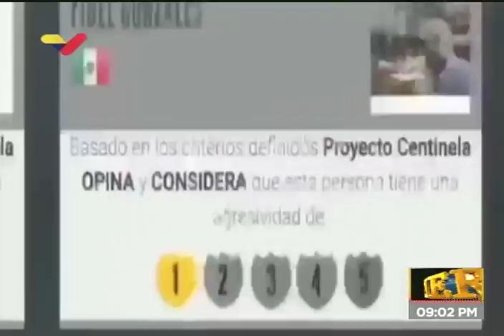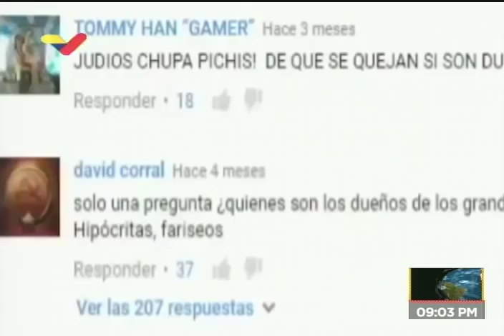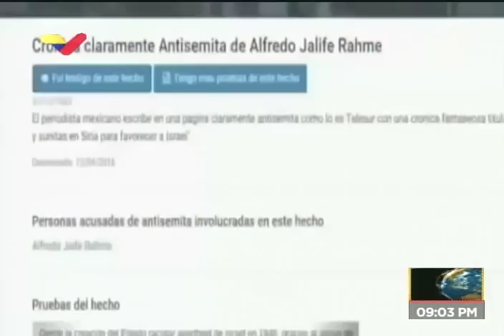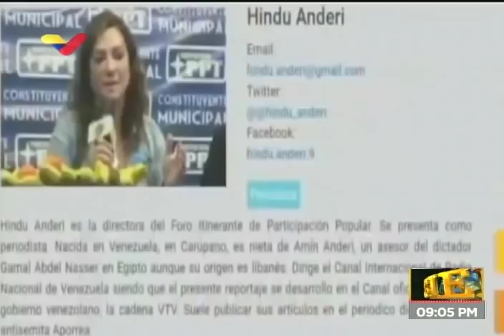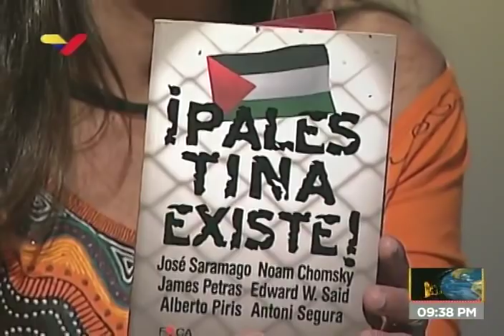Hindu Anderi en Dossier denucia acoso a quienes critican gobierno de Israel, 9 mayo 2019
La periodista, activista y poetisa Hindu Anderi es entrevistada este 9 de mayo de 2019 por el periodista Walter Martínez en Dossier, sobre el "Proyecto Centinela" que el sionismo y sectores del gobierno israelí propagan por Internet para criminalizar a sus críticos, tacharlos de "antisemitas" y presionar para que no se les dé trabajo y se les rechace.